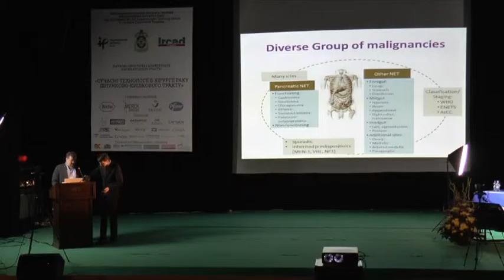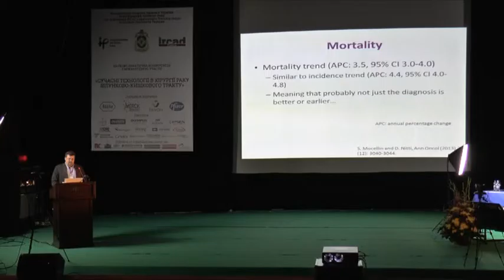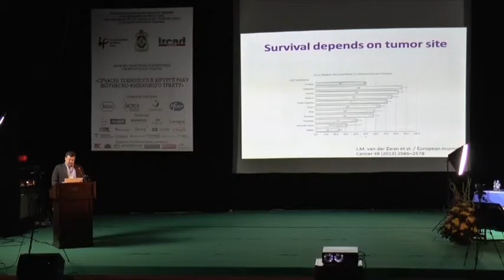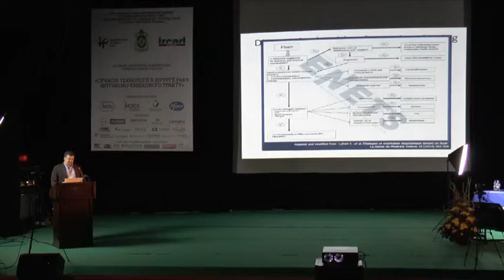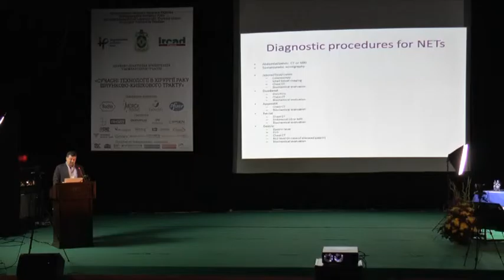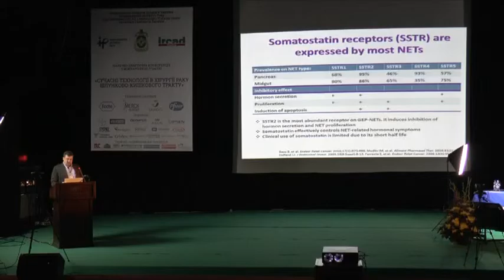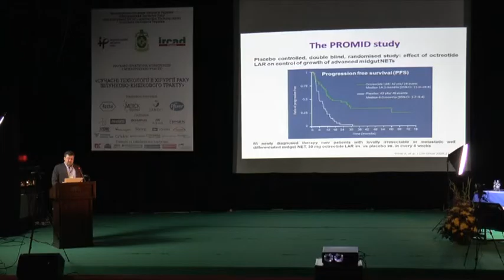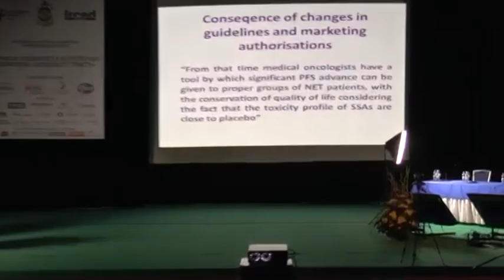Laslo Tordey (Seged, Hungary)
Neuroendocrine tumors: diagnosis and modern treatment.